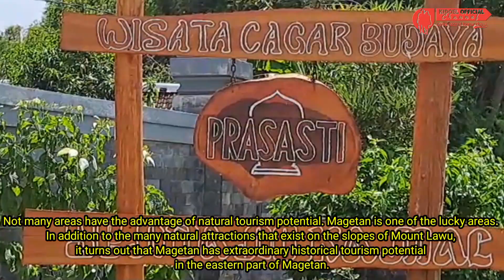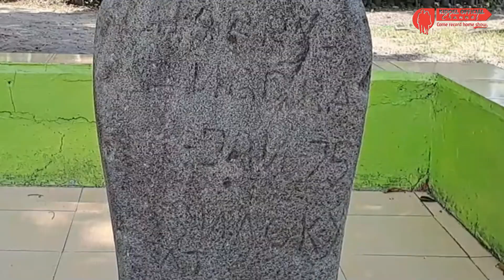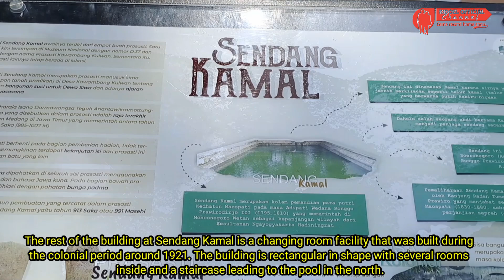Prasasti Sendang Kamal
Tak banyak daerah yang memiliki kelebihan potensi wisata alami. Magetan menjadi salah satu daerah yang beruntung. Selain banyaknya wisata alam yang ada di lereng gunung Lawu, ternyata Magetan memiliki potensi wisata sejarah yang sangat luar biasa di Magetan bagian timur.

Potensi obyek wisata tersebut adalah Situs Prasasti Sendang Kamal. Situs ini merupakan petirtaan kuno yang terletak di Dukuh Sumber, Kelurahan Kraton, Kecamatan Maospati. Nama “Prasasti Sendang Kamal” atau “Prasasti Kawambang Kulwan” konon memiliki kaitan erat dengan Kerajaan Medang Kamulan atau Mataram Kuno.

Prasasti Sendang Kamal awalnya terdiri atas empat buah prasasti. Namun, satu prasasti dipindahkan untuk disimpan di Museum Nasional dengan nomor D.37. Dari tiga prasasti yang ada sekarang, dua  prasasti masih dapat di baca pada baris-baris awal, sedangkan lainnya telah aus.

Pemerintah Kabupaten Magetan beserta warga sekitar sadar akan potensi wisata ini.
Berbagai upaya telah dilakukan untuk merevitalisasi dan  mengembangkan situs  menjadi obyek wisata.

Sisa bangunan yang ada di Sendang Kamal merupakan fasilitas ruang ganti yang dibuat pada masa kolonial sekitar tahun 1921. Bangunan ini berbentuk persegi panjang dengan beberapa ruang di dalamnya dan sebuah tangga menuju kolam di bagian utara.

Bangunan ini hanya tersisa dinding tanpa atap dengan ukuran panjang 15,5 m, lebar 8,35 m, dan tinggi 3 m dan berorientasi hadap ke arah selatan.

Kolam atau sendang ini berukuran panjang 24,6 m, lebar 23,5 m, dengan kedalaman kurang lebih 2-3 m. kolam ini tersusun atas batu dan sebagian bata yang sudah di plester. Pada bagian utara terdapat saluran pembuangan yang menuju ke bagian timur kolam menuju ke sawah.

Kolam ini pada awalnya digunakan sebagai tempat pemandian dan kemudian dimanfaatkan oleh masyarakat sebagai tempat pemancingan.

Pemugaran yang dilakukan pemerintah semenjak tahun 2019 hingga 2020 pun,berhasil menarik perhatian masyarakat lokal maupun luar daerah untuk berwisata disini.

Saat ini kolam diisi oleh ikan hias dan telah dimanfaatkan sebagai tempat rekreasi,tp bukan untuk memancing ya...

Ya,Sebuah perpaduan Wisata Alam dan Sejarah berupa Kolam atau sendang  zaman VOC dan Prasasti  zaman Mataram kuno ini sangat tepat dikunjungi saat weekand,karena ditiap hari Minggu terdapat wisata kuliner makanan tratisional dan pagelaran Budaya.